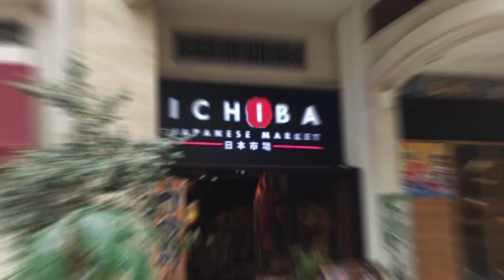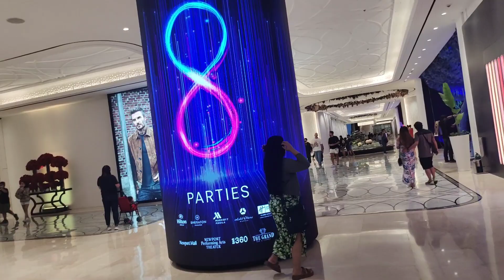Year end Gala kasama ang mga Boss